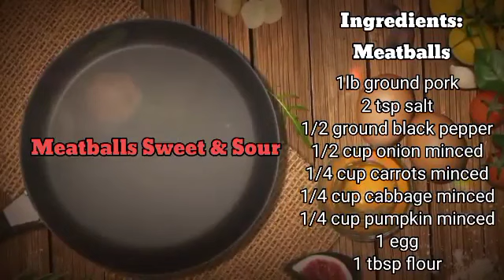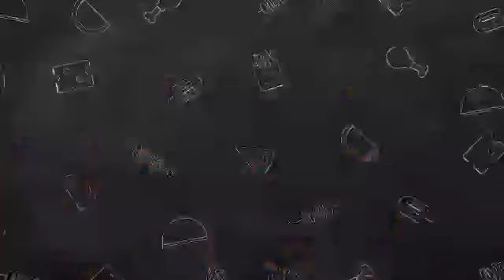Meatballs Sweet & Sour | Home made Meatballs | Pinoy style | Mel's Recipe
Hi everyone, today we show you about "   Meat balls Sweet and Sour . "